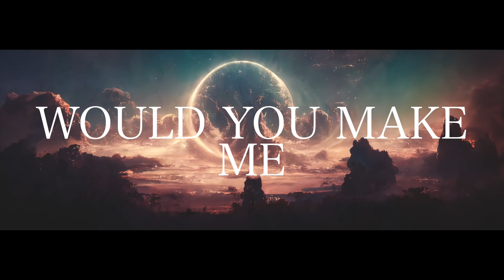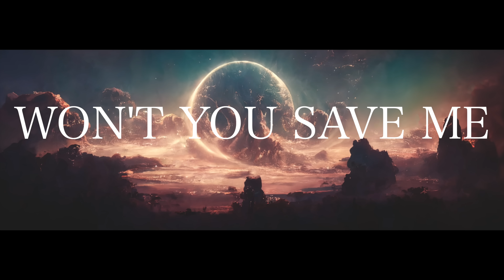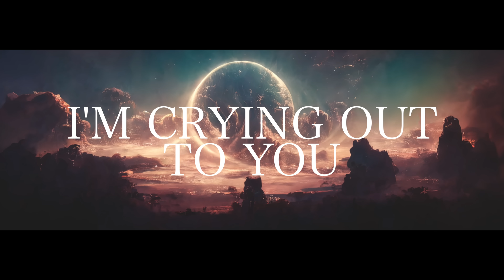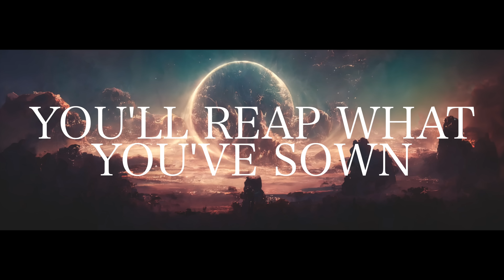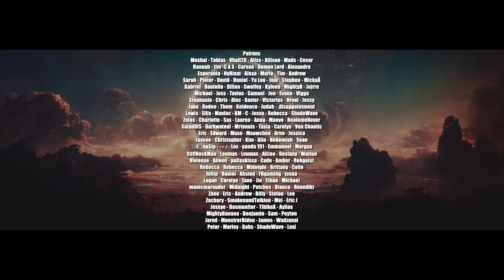Nathan Wagner - Virtue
All Instruments performed by Nathan Wagner

Photo licensed by ShutterStock

Here's a song I wrote about porn addiction. It's been such a struggle throughout my life but by the grace of God, I have found a good amount of freedom lately. As a young person, the concept of discipline and righteousness seemed like such a prison. But the older I grow, the more it seems to be the key that lets you out. I can’t think of anything more constricting than the lack of self-control. Which unfortunately, I lack most of the time. I really hope this song means something to you. I could not be more grateful for each and every one of you. Love you all.